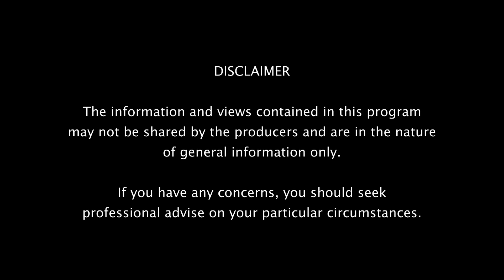Health, Wellbeing & Lifestyle - Episode 4 Season 9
For more information about Dr Zara Celik go to her webpage